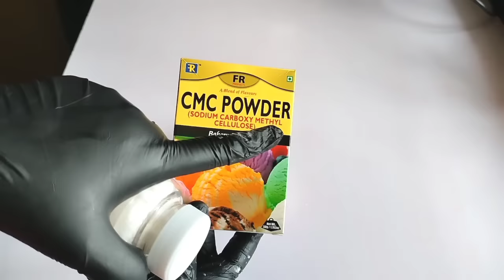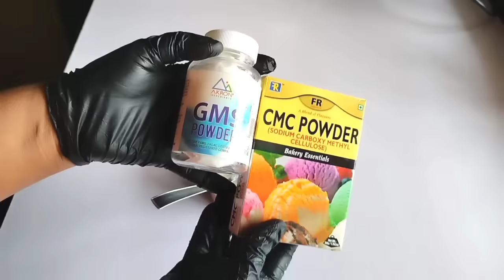Start your Own Icecream Business from Home || class 39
Are you looking to start your own home-made ice cream business from the comfort of your own kitchen? In this video, we will guide you through the step-by-step process of setting up your very own home-based ice cream business.

From crafting unique and delicious ice cream flavors to marketing your products to potential customers, we will cover everything you need to know to get your business up and running. Learn about sourcing high-quality ingredients, perfecting your recipes, and creating a strong brand identity that will set you apart from the competition.

Join us on this exciting journey as we explore the world of home-made ice cream entrepreneurship and discover the sweet taste of success.

powders Cmc & Gms
Cornflour
icecream scoop
icecream cups
cling warp
gel colours